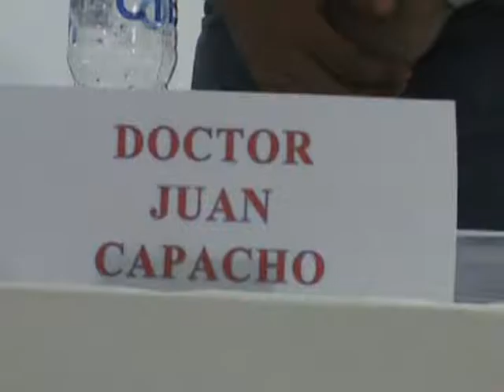Juan Capacho concejal de cucuta Invita a votar por el NO